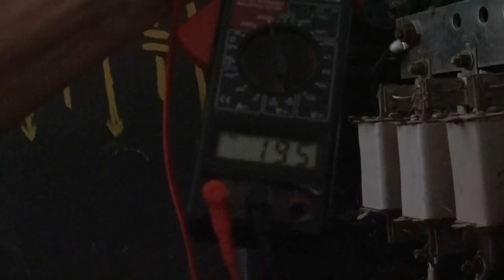Низкое напряжение в сети обсудили жители и администрация станицы Северской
Администрация Северского поселения совместно с энергетиками выехала на встречу с жителями многоквартирного дома по улице Запорожской. Был проведен замер напряжения и даны рекомендации жителям по его восстановлению.
Все выпуски новостей смотрите на нашем YouTube канале:
ТРК Атаман.